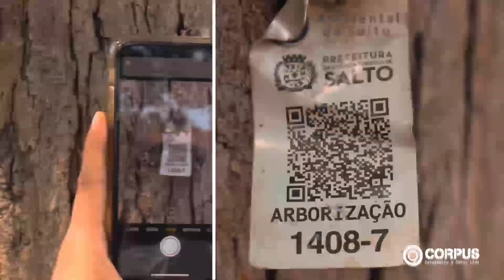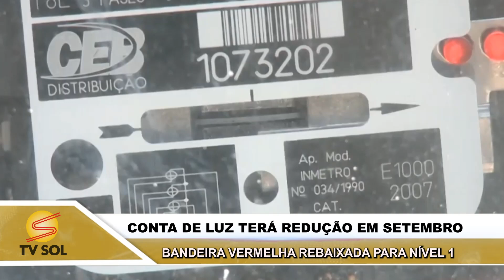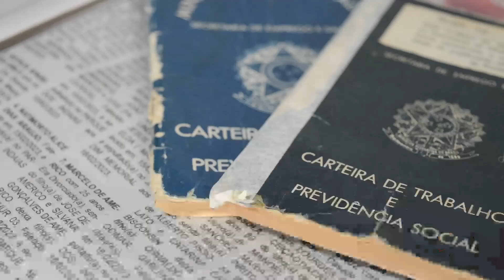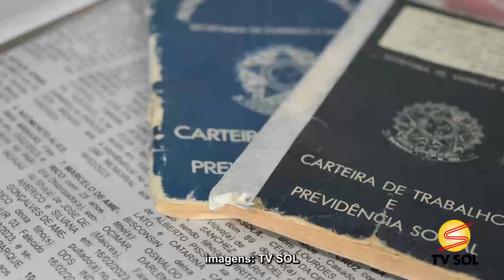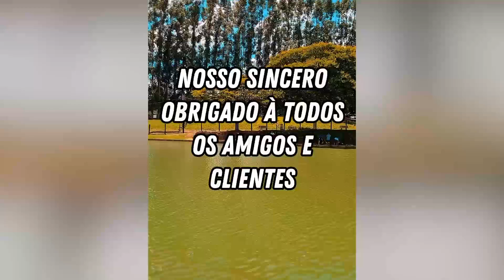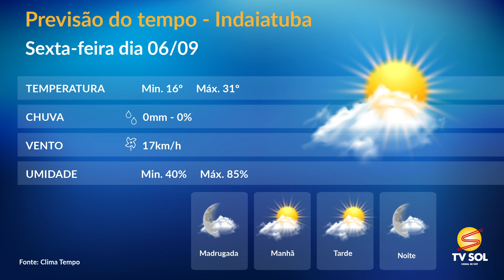JORNAL DA TV SOL - 05/09/2024